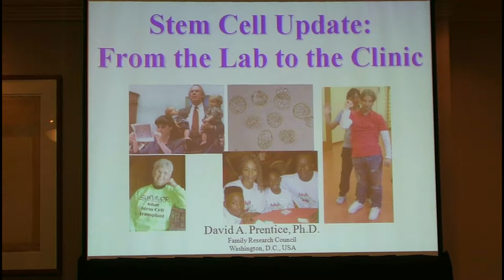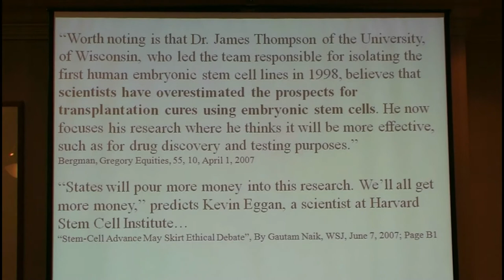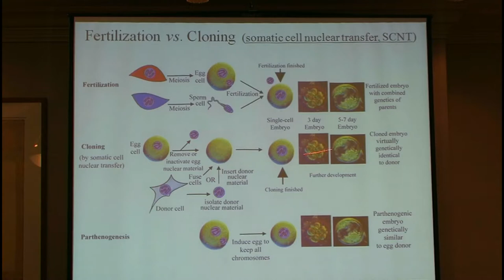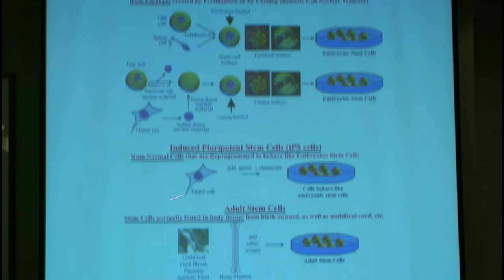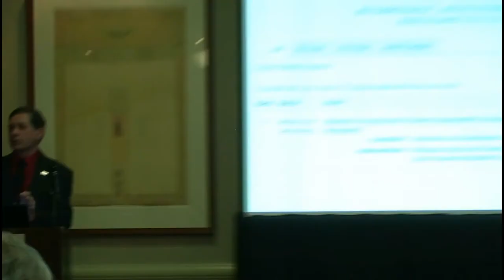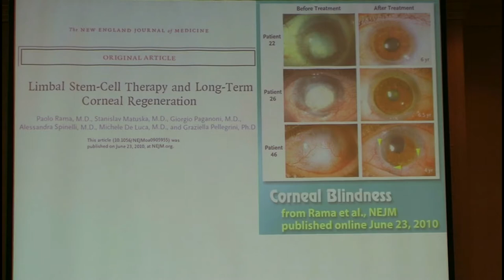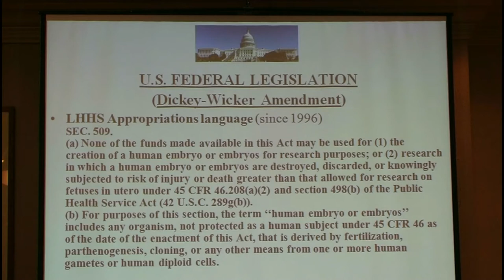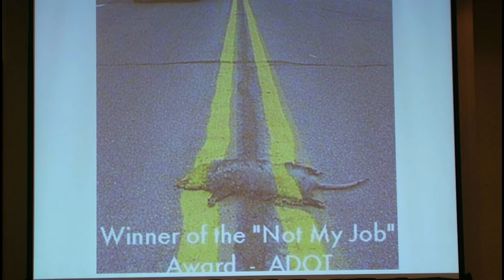David Prentice: "Stem Cell Update—From the Lab to the Clinic"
David Prentice, PhD
"Stem Cell Update—From the Lab to the Clinic"
Senior Fellow for Life Sciences
Family Research Council

Talk given at the AAPLOG CME Meeting, Saturday February 23 2013.